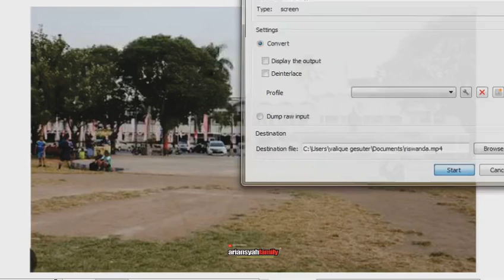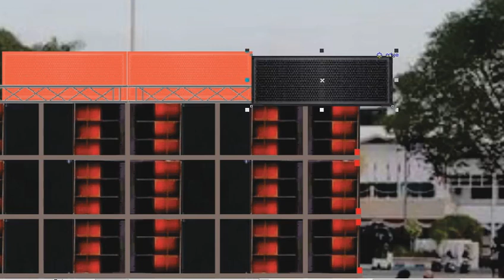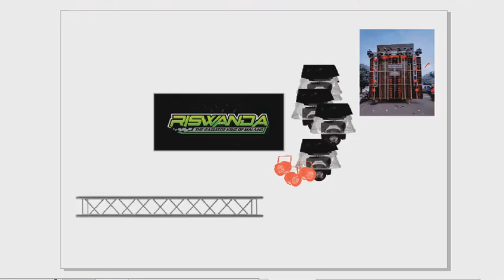DESAIN RISWANDA AUDIO NIH BOSS SENGGOL DONG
Desain Riswanda Audio
created by : Ariansyah Family